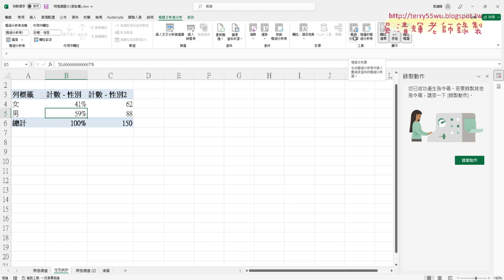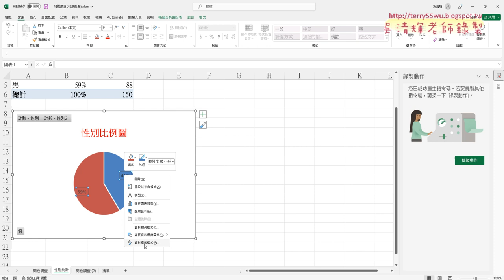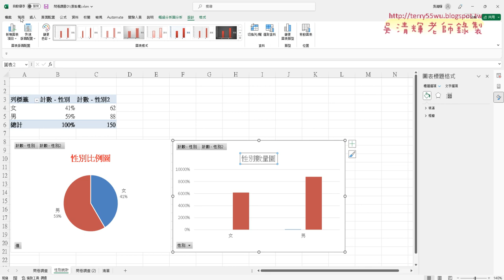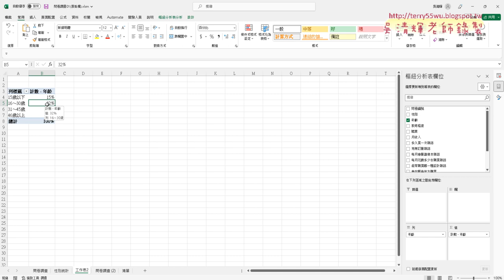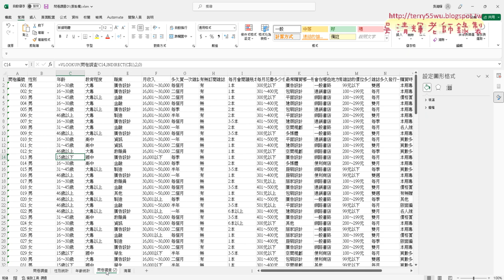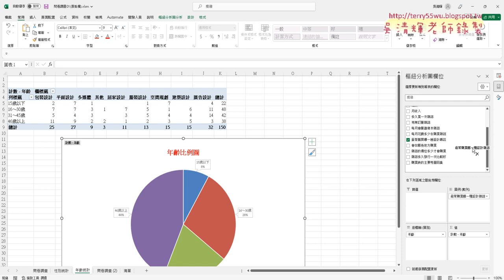08 繪製年齡比例圖